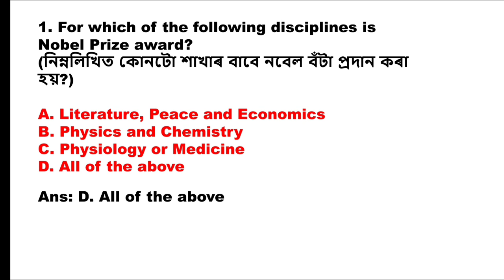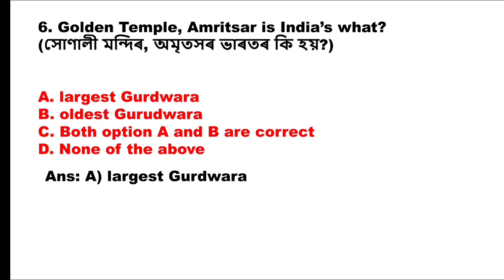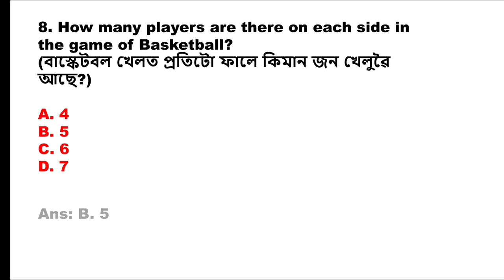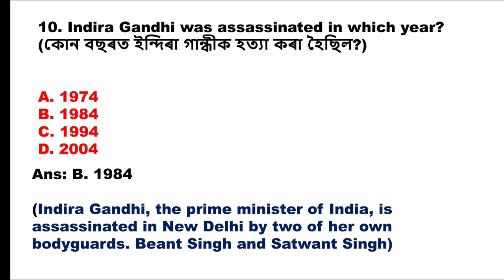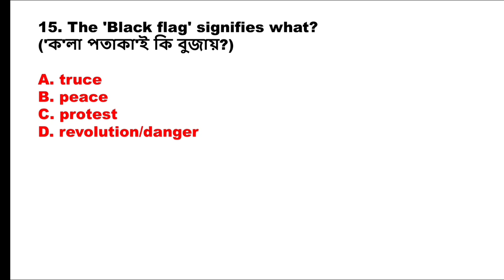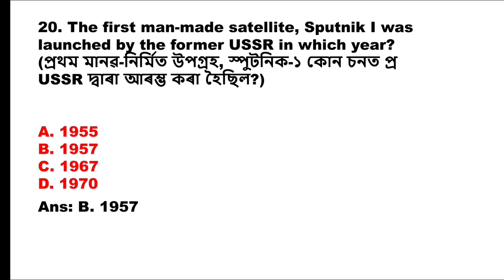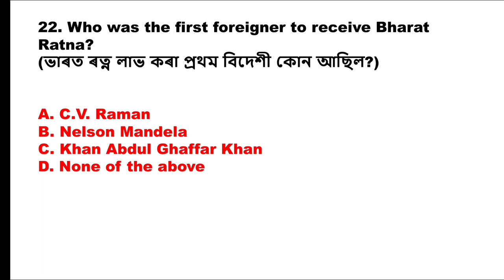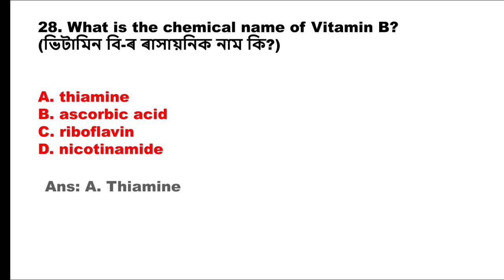Assam Direct Recruitment Mock Test| Mock Test-1| Very Very Important MCQs| Gk Achievers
About this video:
Assam direct recruitment mock test
assam direct recruitment 2022 preparation
assam direct recruitment questions and answers
gk achievers